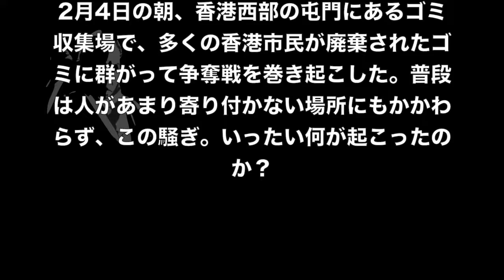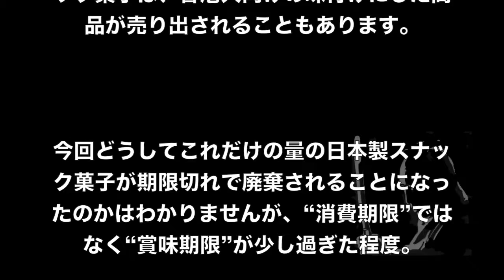【香港】で大騒動！原因は日本のお菓子